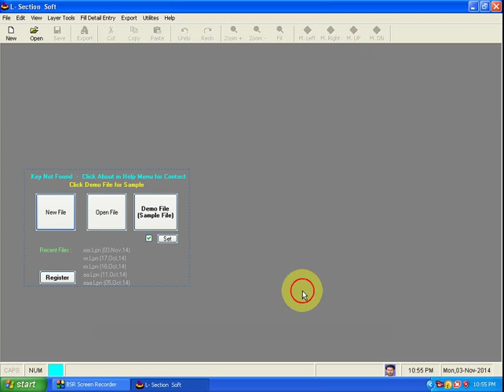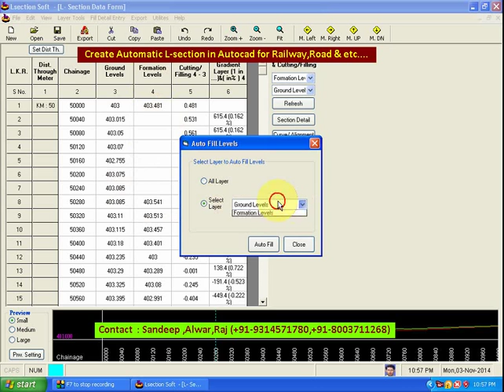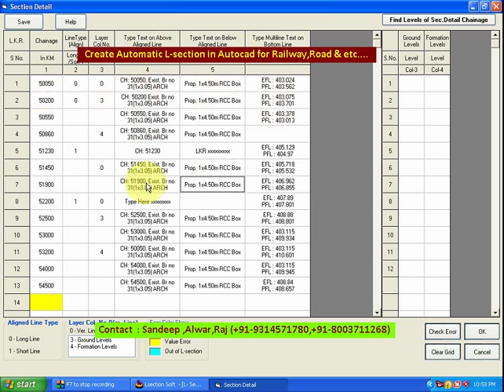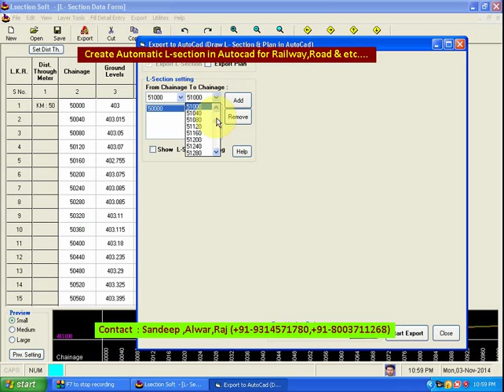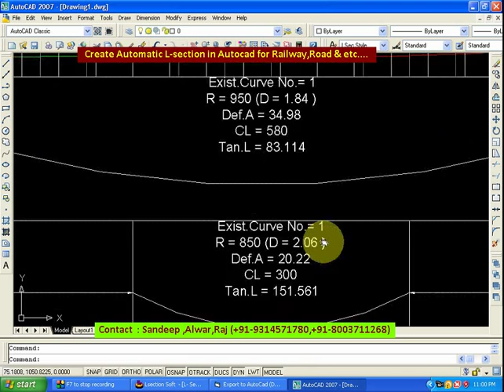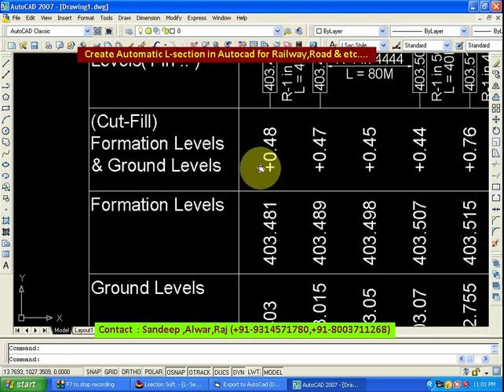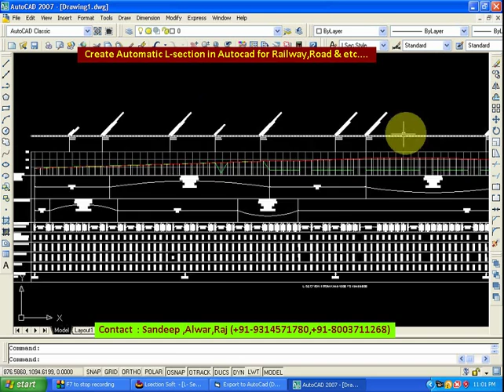How to Create Automatic LSection in Autocad using excel in MyCivilSoft